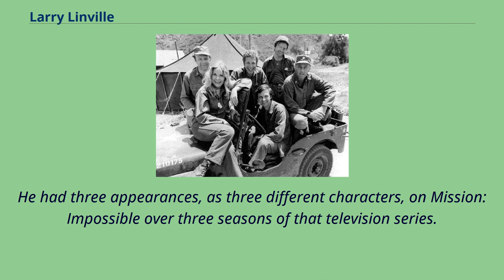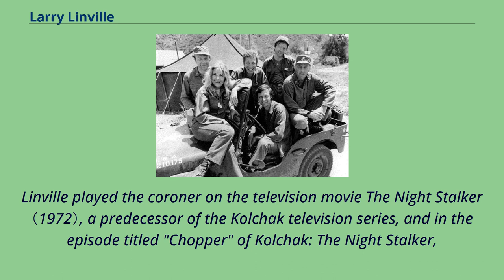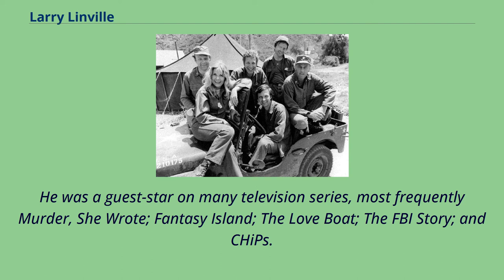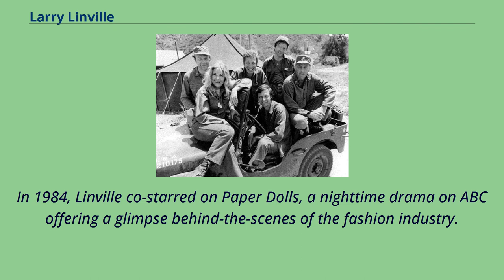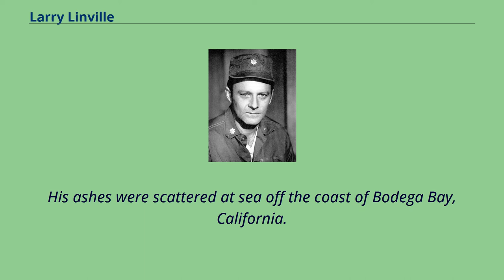Larry Linville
20th-century_American_male_actors
Deaths_from_cancer_in_New_York_(state)
Deaths_from_pneumonia_in_New_York_(state)
Lawrence Lavon Linville （September 29, 1939 – April 10, 2000） was an American actor known for his portrayal of the surgeon Major Frank Burns on the television series M*A*S*H. Linville was born in Ojai,
California, the son of Fay Pauline （née Kennedy） and Harry Lavon Linville.
Raised in Sacramento, he attended El Camino High School （Class of 1957） and later studied aeronautical engineering at the University of Colorado at Boulder before applying for a scholarship to the Royal Academy of Dramatic Arts in London.
After returning to the United States, Linville began his acting career at the Barter Theatre in Abingdon, Virginia, a year-round repertory theatre under director Robert Porterfield.
Before his five-year co-starring role on M*A*S*H, Linville had guest-starring roles on many of the well-known television series of the late 1960s and early 1970s.
Included in his credits in that period are one appearance each on Bonanza, Room 222 and Adam-12.
He had three appearances, as three different characters, on Mission: Impossible over three seasons of that television series.
On the early seasons of Mannix, Linville had a recurring role as Lieutenant George Kramer, an ally of Mannix in the L.A. Police Department.
Linville played the coroner on the television movie The Night Stalker （1972）, a predecessor of the Kolchak television series, and in the episode titled "Chopper" of Kolchak: The Night Stalker,
he played the youngest police captain on the force investigating murders committed by a headless motorbike rider.
He also had a small role in the film Kotch （1971）, which was directe...